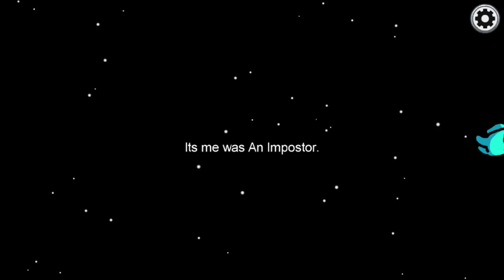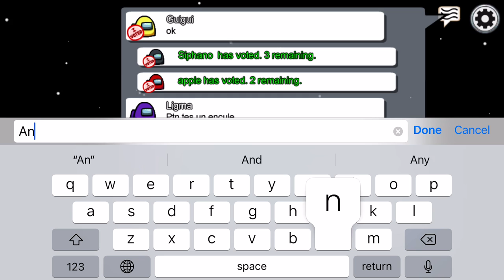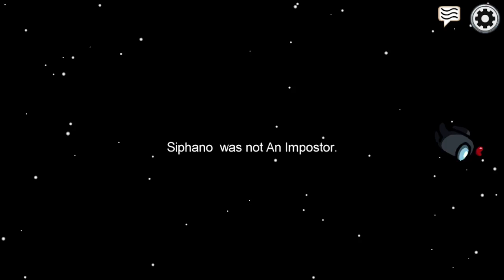I BECAME THE MOST ANNOYING IMPOSTER |among us